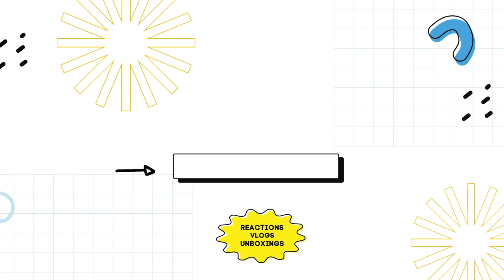ENHYPEN (엔하이픈) 'Blessed-Cursed' Official MV REACTION